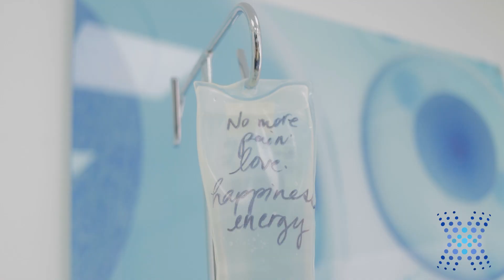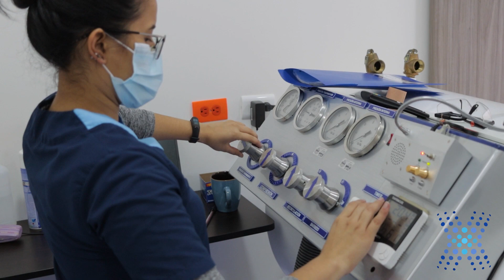For Overall Health & Wellness, Susan Receives Systemic IV Rejuvenation At BioXcellerator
Susan Came to BioXcellerator with her husband Sean because they knew the advanced therapy and service they would be receiving at the world-leading clinic in Medellín Colombia.